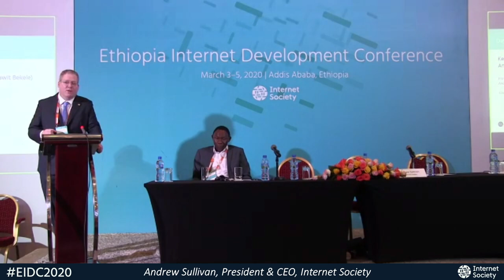Andrew Sullivan at Ethiopian Internet Development Conference 2020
Andrew Sullivan, President and  CEO of the Internet Society, delivers an opening keynote at the Ethiopian Internet Development Conference in Addis Ababa, March 3 2020.